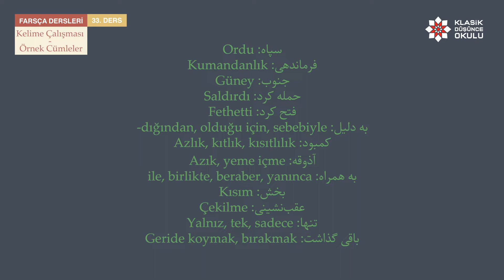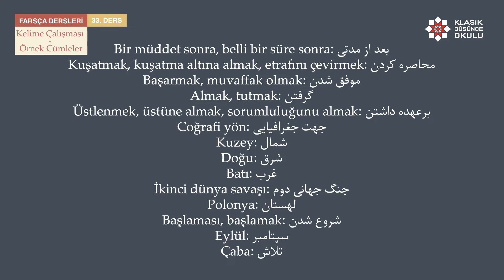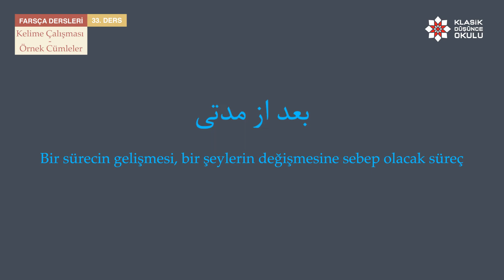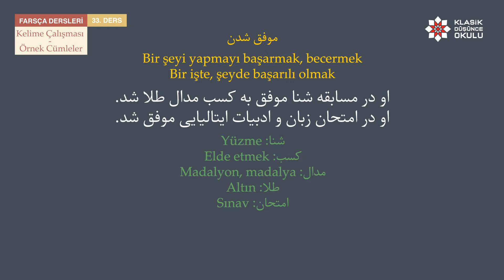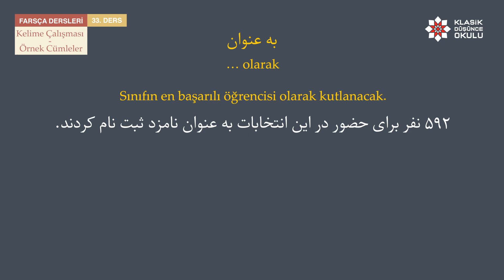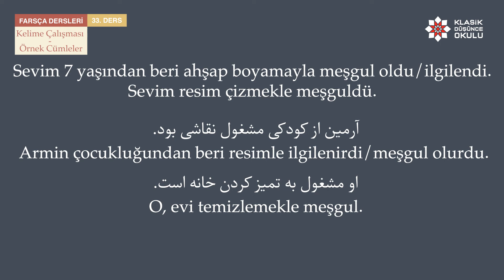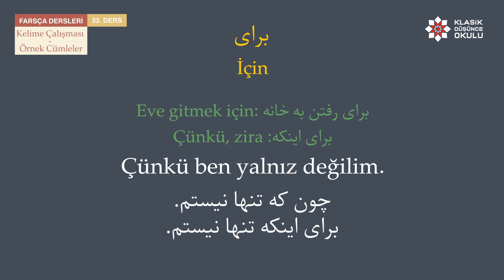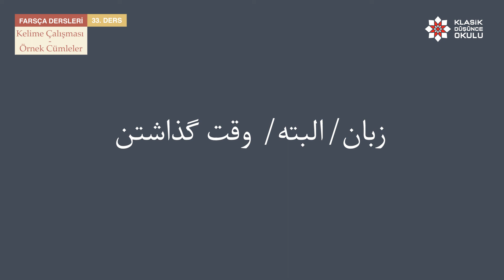KDO Farsça Dersleri 33: Kelime Çalışması - Örnek Cümleler